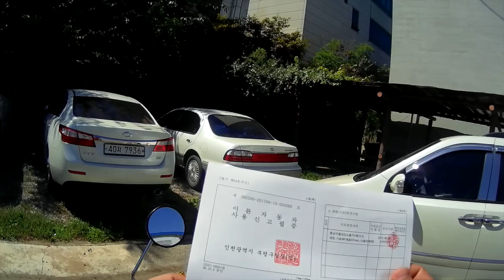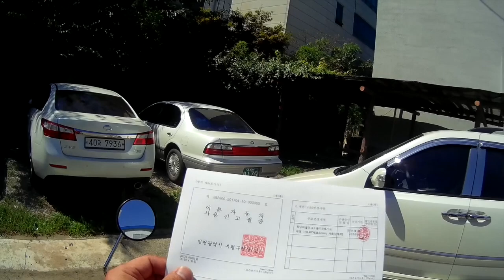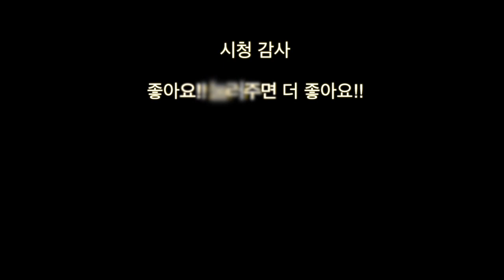오토바이 머플러 구조변경하기 바이크 마후라 구조변경 msx125 honda grom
바이크 머플러 슬립온 스타일로 제작하여 구조변경 실시했습니다.
차종은 혼다 msx125
머플러는 알리익스프레스에서 구매한 아크라포빅 타입으로 제작된 머플러 입니다.
소음기준과 환경검사 기준을 만족시키기 위해 순정매니폴더에 슬립온 형태로 제작